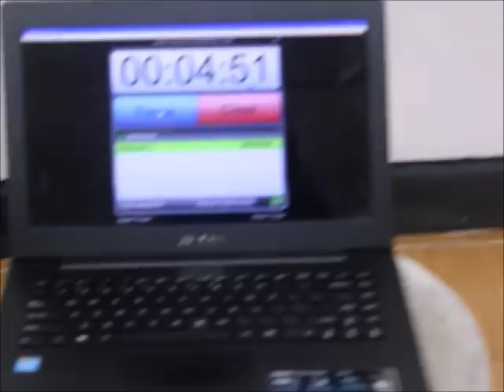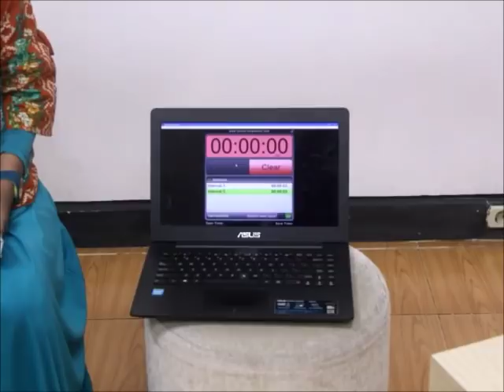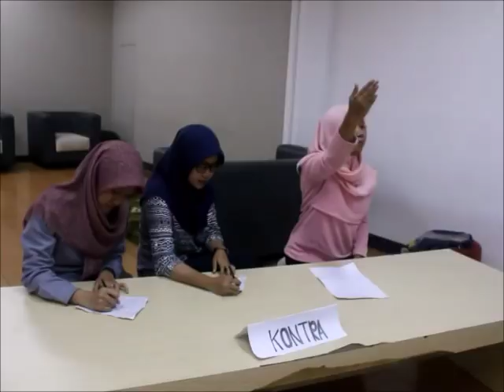Universitas Airlangga_Pharmacy Education Video Competition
Mosi : Moratorium prodi farmasi sebagai jalan untuk peningkatan kualitas pekerjaan kefarmasian